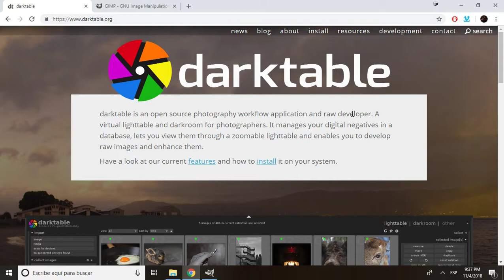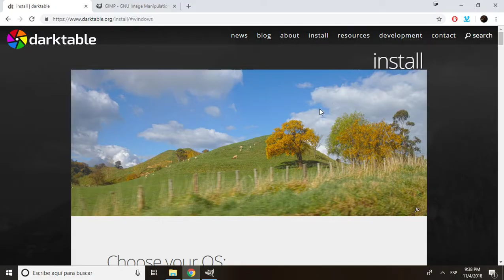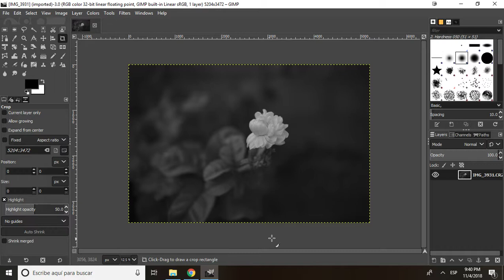Archivos RAW con GIMP y DARKTABLE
Edición de archivos RAW de forma gratuita y tan profesional como Photoshop.